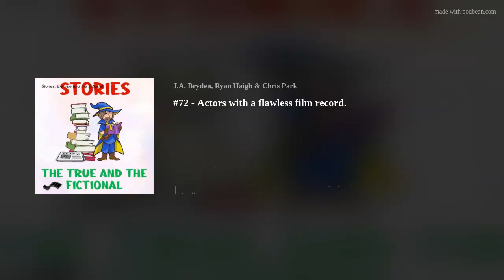#72 - Actors with a flawless film record.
An electric car breaks down outside a coal mine, a sheep gets prison time for murder, we talk about some of the actors with an almost flawless film record and Chris continues with his Kat Graham obsession.
Featured music: Helios by Scott Buckley
Follow us on the socials:
Follow her on the socials:
- Sign up as a sponsor and have your book, product or works advertised on the show